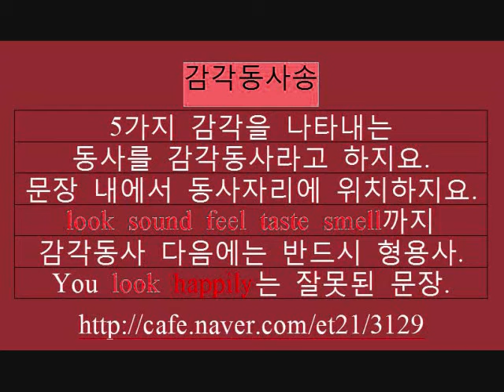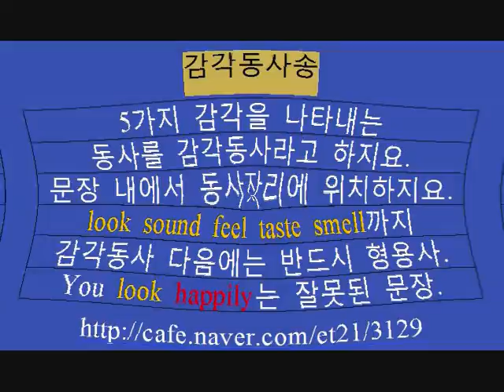감각동사송 삼선중 윤서향 선생님 제공